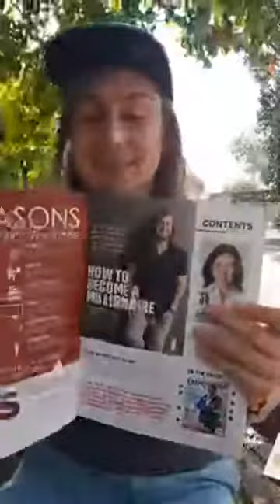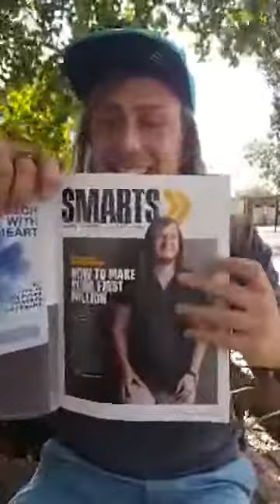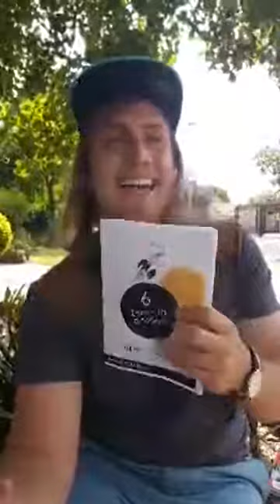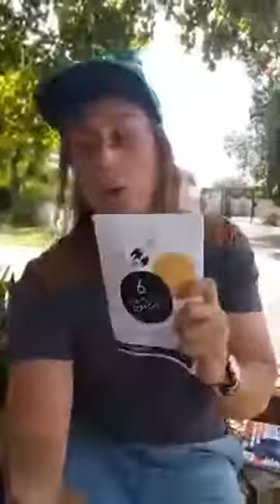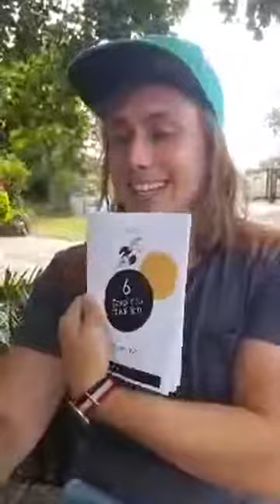Live Session Ep 27: Why it is so important to focus on the seeds that you plant today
Albert van Wyk, the Millionaire at 22, has his weekly live session every Tuesday at 15:00 on Instagram and Facebook. Questions asked by the viewers are answered. The purpose of the live sessions is to provide value to the viewers and to contribute to the journey of all our fellow entrepreneurs.